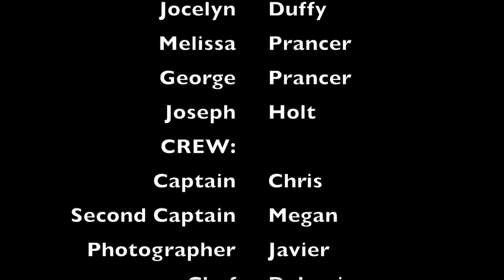Tiger Beach Bahamas 2021 Video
So yeah... this happened.

Dove with some massive Tiger sharks, along with Lemon, Nurse, and Caribbean reef sharks, over the past week, enjoying a much-needed break on a Liveaboard in the Bahamas.

Songs are The Prayer and The Soft Goodbye - both performed by Celtic Woman.